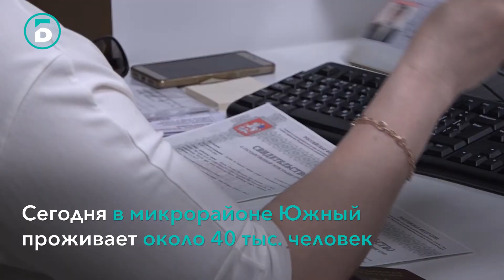Новый филиал МФЦ на Южном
Новый филиал многофункционального центра открыли в торговом центре "Галион" в микрорайоне Южный.